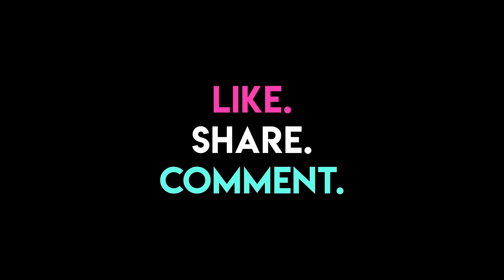Lakme Absolute Matte Ultimate Lipsticks Swatched I Hauterfly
We tried all the shades of Lakme Absolute Matte Ultimate lipsticks on Indian skin tones!